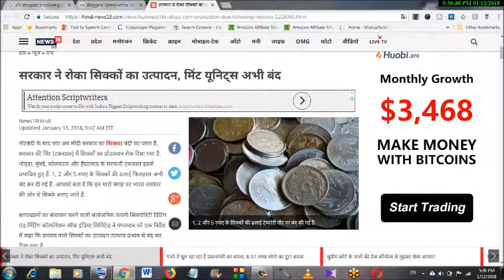Government stopped production of 1,2 and 5 Rs coin||Coin production stopped by Indian Government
Government stopped production of 1 ,2 and 5 Rs coin
Coin production stopped by Indian Government